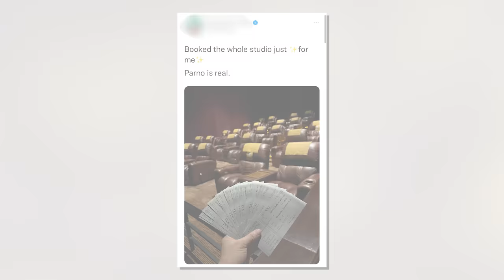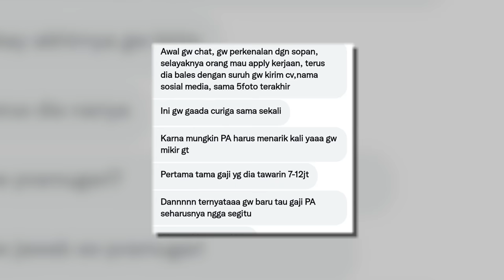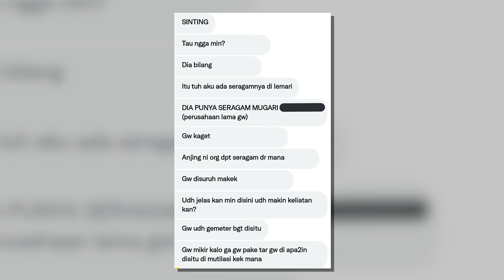BEGITUAN DI TEMPAT MANCING‼️ (KISAH NYATA) DI SOMASI‼️- DICKY DIFFIE - Deddy Corbuzier Podcast